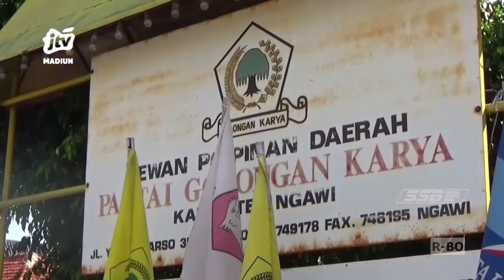NGAWI - Pasangan Pentahana Bakal Gelar Deklarasi Bersama Sebelum Pendaftaran